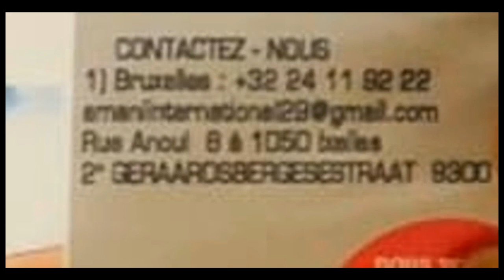Mon séjour dans la ville de BOMA du 07 au 10 mai 2022. Mboka moko kitoko mais port ya Boma ekufa